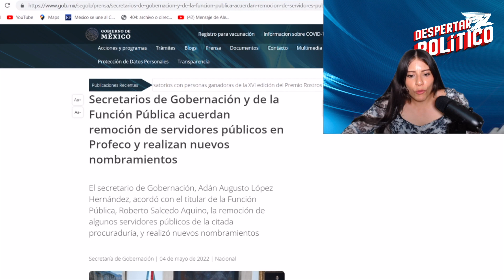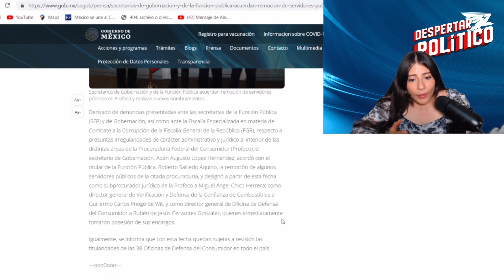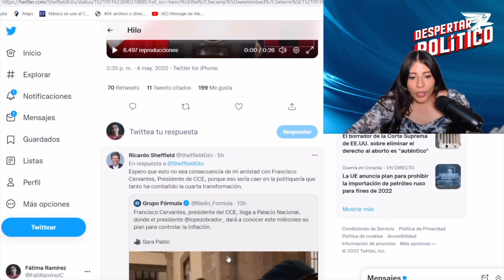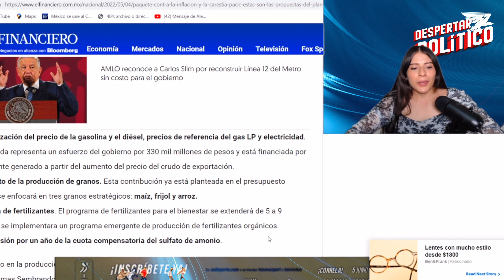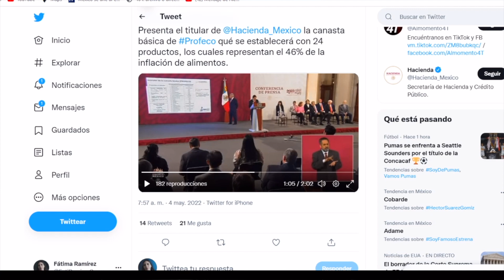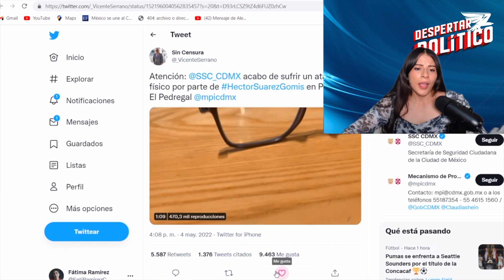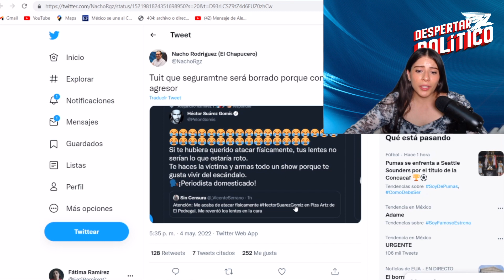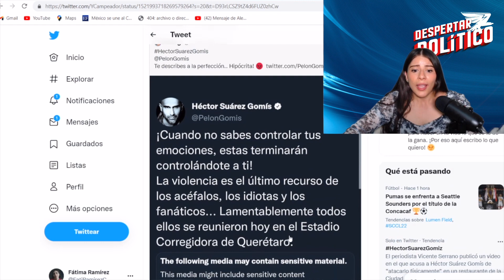SE PRENDEN ALeR-TAS. DESCUBREN TRAICIÓN MARCA DIABLO. ADÁN TOMA PROFECO ¡VAN CONTRA ALTOS MANDOS!